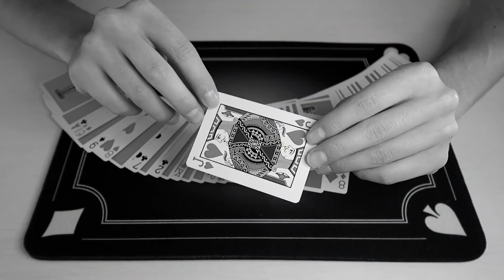RITROVAMENTO IMPOSSIBILE IMPROMPTU! Facile da imparare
Bene dai, nuovo martedì, nuovo tutorial!

Il codice “SBARD95” non è più valido, ora per ottenere il 10% di sconto vi basterà usare il mio link che vi lascio qui sotto.